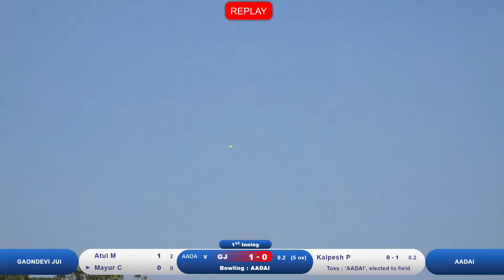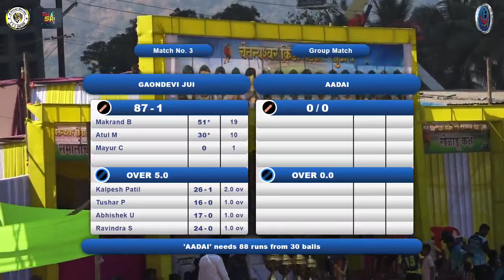GAONDEVI JUI vs AADAI || SHREE CHAITANYASHWAR CHASHAK - 2022 || KHUTARI